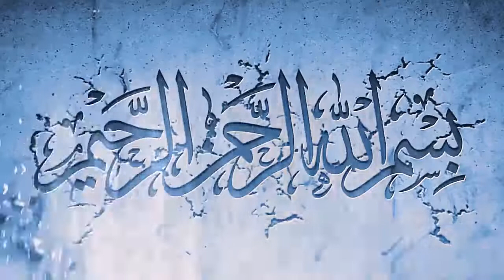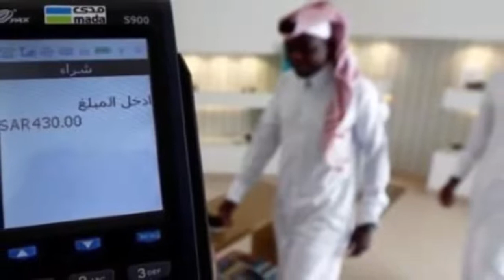Latest updated news in Urdu from Saudia - saudi arabia latest news in urdu today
In this video Latest updated news in Urdu from Saudia - saudi arabia latest news in urdu today,  you will watch Latest updated news in Urdu from Saudia - saudi arabia latest news in urdu today